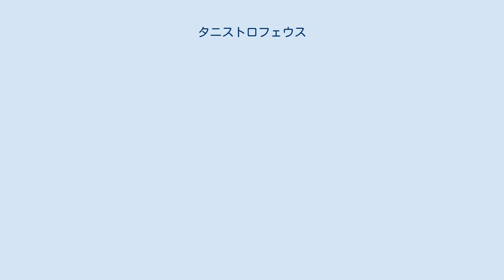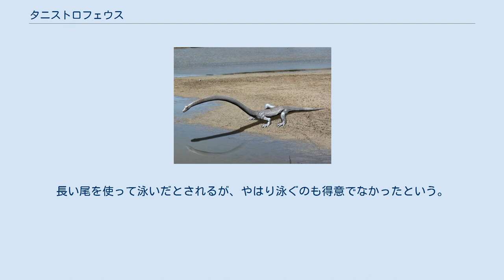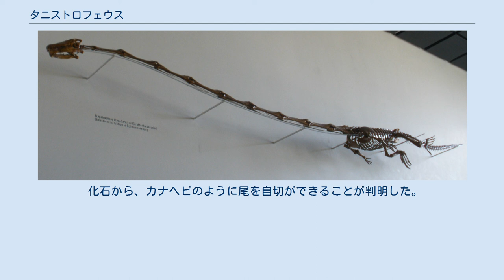タニストロフェウス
タニストロフェウス (Tanystropheus) は、中生代三畳紀中期に出現した爬虫類の絶滅した属。
恐竜やワニなど主竜類に近縁なプロラケルタ目に属する。
 属名のTanystropheusとは、ラテン語で「長い脊椎」の意。
 タニストロフェウスは1855年にポーランドで発掘された。
ヨーロッパ各地で化石が発見されているが、近年では中国でも同種と見られる化石が発掘されている。
 全長の半分以上、3分の2近くが首であり、現在知られている古今の脊椎動物の中で、全長に対して首の長さが占める割合が最も大きい生物である。
 タニストロフェウスの全身骨格化石 復元された全身骨格 全長は約6メートル。
長い首は10個の椎骨で構成されている。
このため、椎骨のひとつひとつが非常に長く、初めて発見された時は脚の骨と間違えられたほどである。
この長い首に柔軟性は乏しく、左右に振ることはある程度可能であったが、曲げ伸ばしは出来なかったとされる。
なお、この首の長さは、物理学の法則下においてほぼ限界近くであるという。
 前肢は小さくきゃしゃで、後肢は長かった。
首の長さ故、陸上での歩行は得意でなかったであろう。
後肢端には水かきがあったとも言われ、水中生活にある程度適応していたとされる。
長い尾を使って泳いだとされるが、やはり泳ぐのも得意でなかったという。
おそらくはあまり泳がず水底に脚をつけて歩き、魚などを待ち伏せしていたのであろう。
 化石の示すところによれば、首は幼体のうちは短く、成長するにつれ長くなった。
幼体のうちは陸上で生活し、成長すると水中で生活していたと見られる。
長い首を使って、魚を捕って食べていたと考えられている。
 化石から、カナヘビのように尾を自切ができることが判明した。